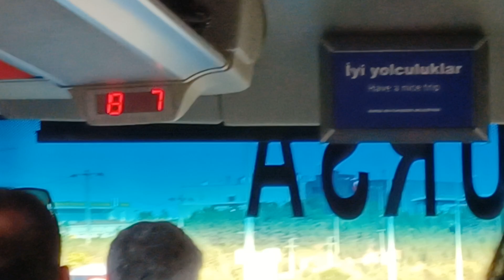Burulas otobüsle Bursa yolunda